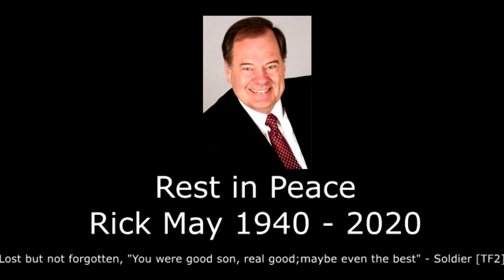Tribute To [*] Rick May [*] 1940 - 2020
Rick May has passed away due to Covid-19, he played the voice of Soldier from "Team Fortres 2" and Peppy "star fox 64". You will not be forgotten. [*]